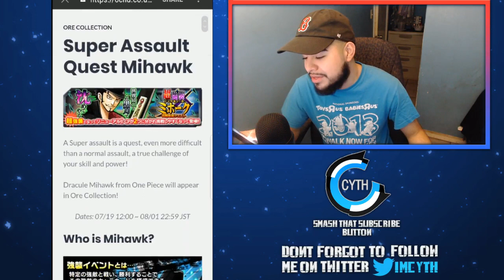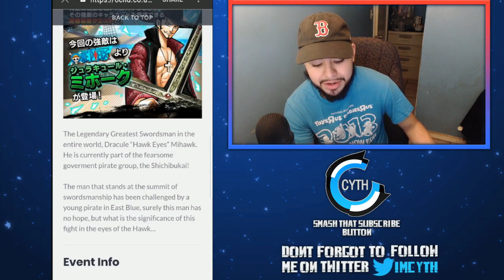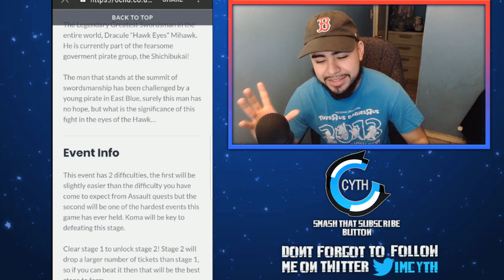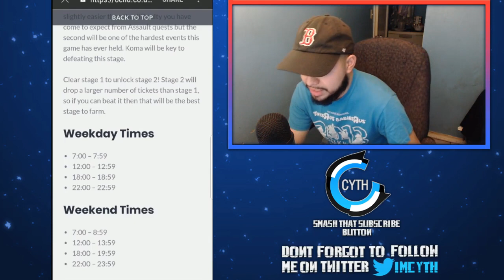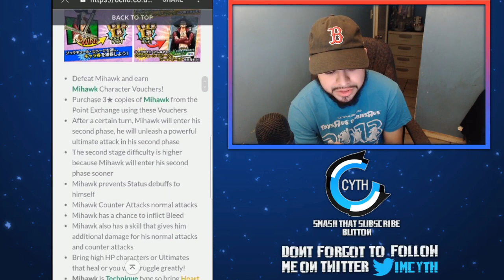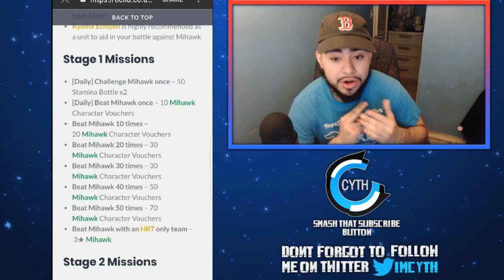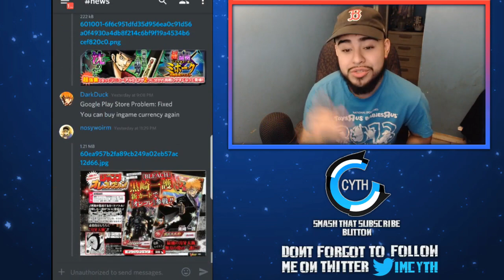ONE PIECE DRACULE MIHAWK RAID UNIT INCOMING !!! ZORO VS MIHAWK ? Weekly Shonen Jump Ore Collection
30 LIKES IS THE GOAL SMASH IT !!!

Game : Weekly Shonen Jump Ore Collection